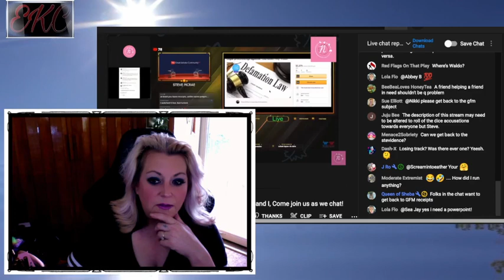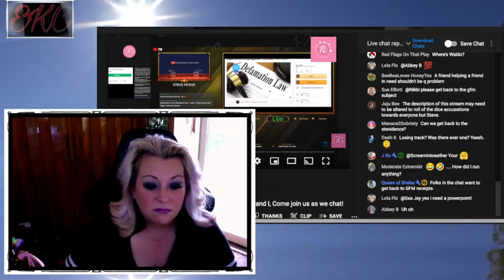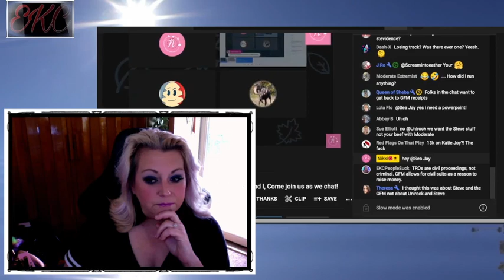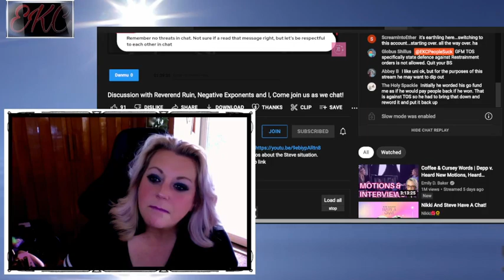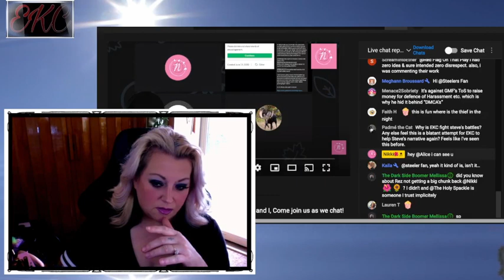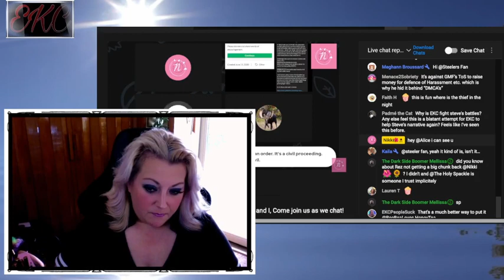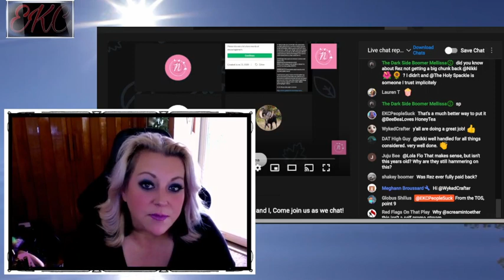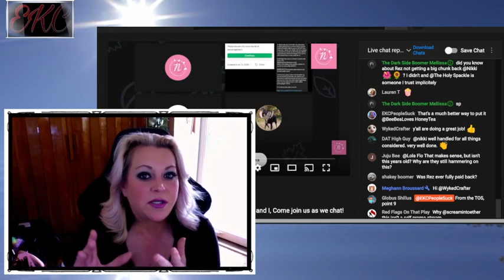Quick Talking Points with Erin: Take Two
Part two in a new series of quick talking points.

Thank you to ImFcknRakin! for my channel art, intro, outro, and emojis!

I'm putting a permanent thank you shout out here to LlamaGirl on Twitter for always taking the time to record and upload Katie Joy's Instagram Lives for everyone to see and share. Thank you! If you also appreciate this, please consider showing her some love @ellierod8
And consider buying Llama Girl a cup of coffee!

$SlayerUtica